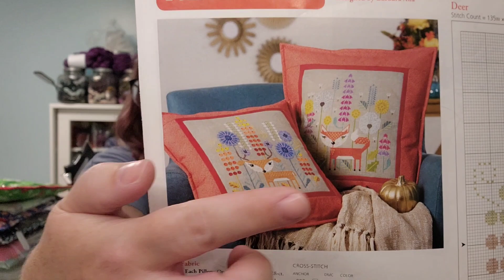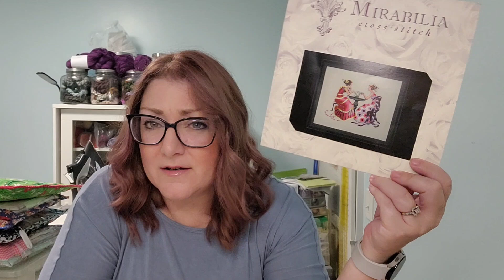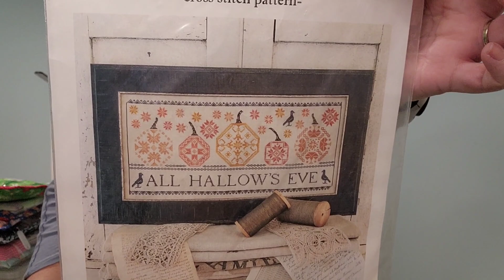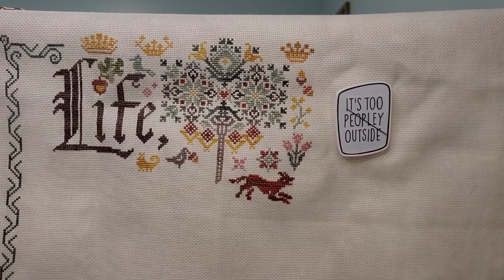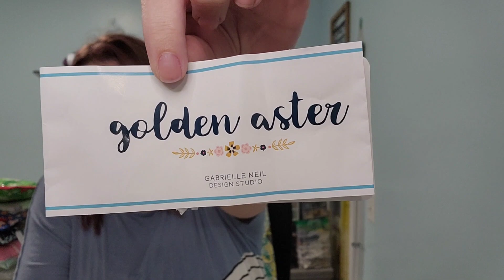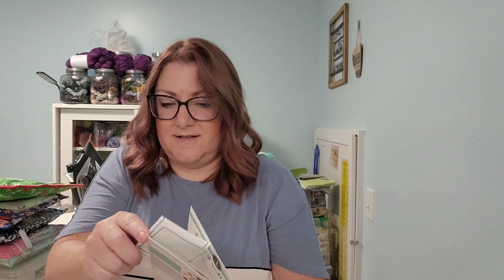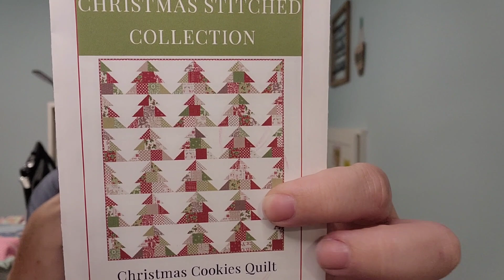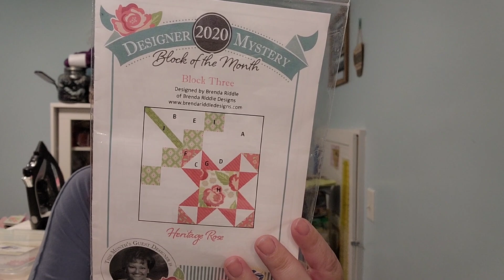Flosstube 113: New Start I can't stop stitching!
WIPs
Mini Kasa by Jeremiah Ketner (retired HAED)
Mini The Possibilities Eeveelution Max Color by Walking Melons (HAED)
Spring Awakening by Little Dove Designs
Quaker Pumpkins by Hello from Liz Mathews
Dog's Declaration by Ink Circles
Tea by Nora Corbett